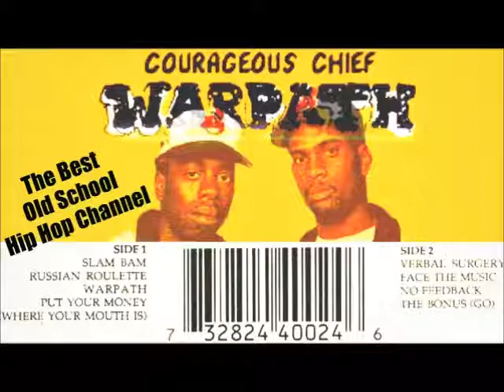Courageous Chief - Warpath 1991